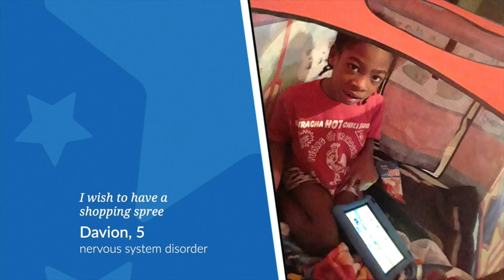Arlen-Dean Gaddy, Make-A-Wish Michigan Board Member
Make-A-Wish Michigan Board Member Arlen-Dean Gaddy shares why he is passionate about the Make-A-Wish mission and invites others to get involved.
If you are interested in learning how you can make a difference in a child's life visit michigan.wish.org